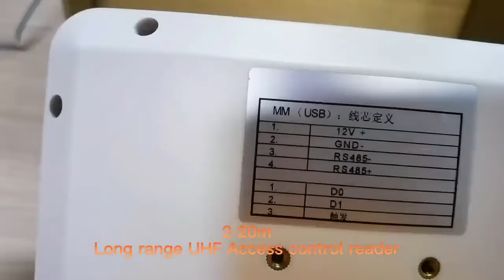School Parking RFID Card Access Control Wiegand 26/34 Port Integrated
Quality RFID Card Access Control from China.
Shenzhen Union Timmy Technology Co., Ltd. quality manufacturer from China.